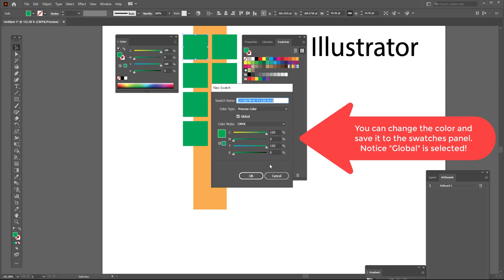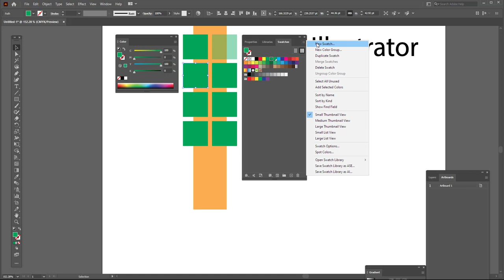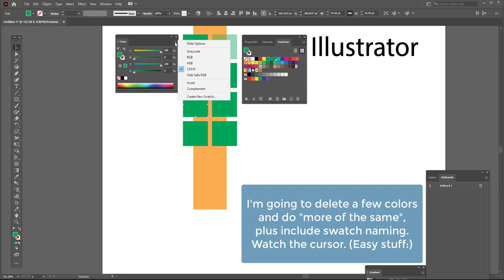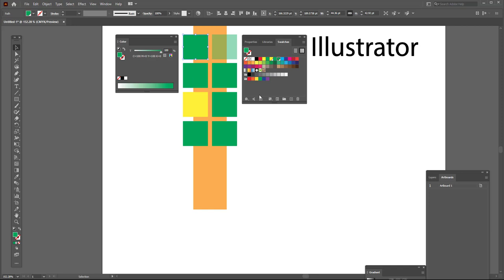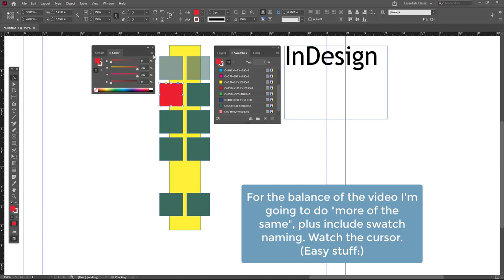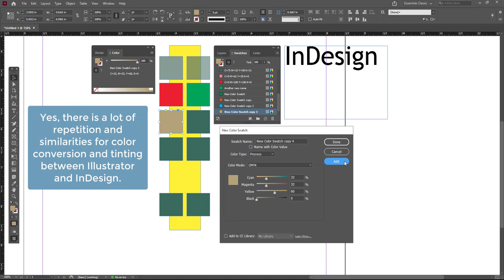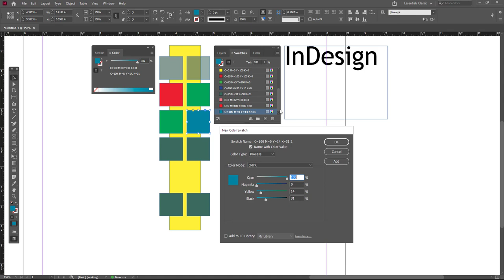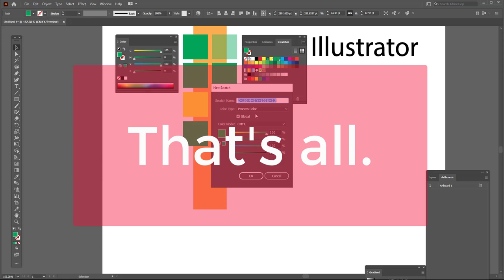Color and Design: Illustrator and InDesign -- creating tints (Supplemental)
TOPICS: More...Creating Tints in InDesign and Illustrator.

This video is intended to show you an additional method for creating Tints in Illustrator and InDesign. The Tint creation process between Illustrator and InDesign is very similar but not identical .

Duration: 8:14